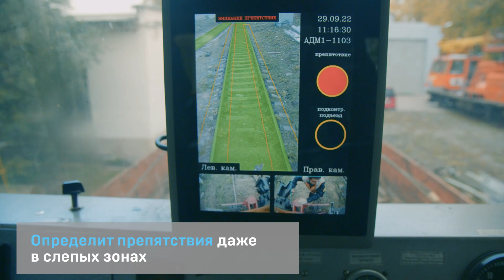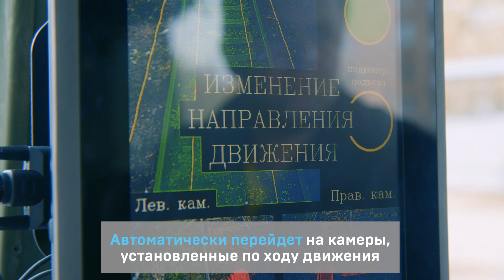Машинное зрение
Хотите увидеть, как работает система блокировки движения на основе машинного зрения?

Система разработана для исключения случаев наезда подвижного состава на людей или препятствия.

Какие современные технологии помогают машинисту, что видят камеры и как система оповещает о препятствиях - на эти и другие вопросы отвечаем в нашем видео.